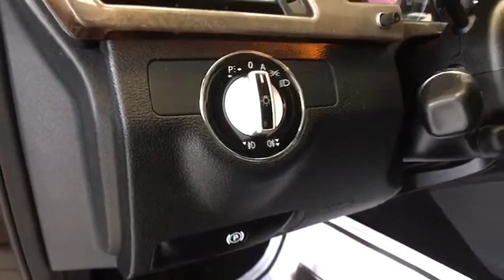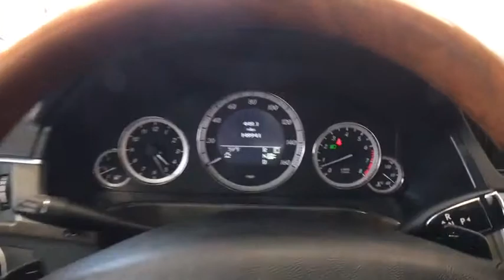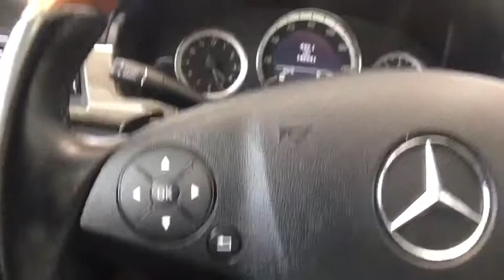2010 Mercedes-Benz E-Class Greenfield, Keene, Brattleboro, Northampton, Springfield, MA A19019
U 2010 Mercedes-Benz E-Class available in Greenfield, Massachusetts at Lundgren Honda Greenfield. Servicing the Keene, Brattleboro, Northampton, Springfield, MA area.

2010 Mercedes-Benz E-Class E 350 4MATIC 16/24 City/Highway MPG 4MATIC 7-Speed Automatic 3.5L V6 DOHC 24VbrbrbrAct fast, they wont last! We are located at 409 Federal St, Greenfield, MA 01301. * The Lundgren Advantage  Experience it! Lundgren Honda of Greenfield is a Family owned and operated business since 1964. Our philosophy is to use market based pricing. We like to make sure our customers get all the information they need to make an informed buying decision. You will also receive a Coupon Book filled with over $829.00 dollars' worth of savings to our Service Department, Parts Department, and Collision Center Lundgren Honda of Greenfield Experience it!